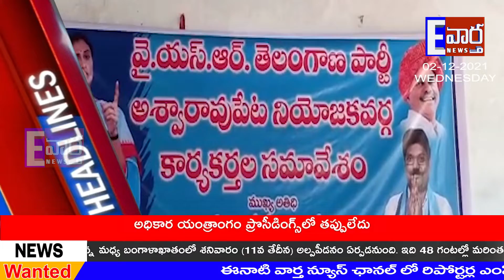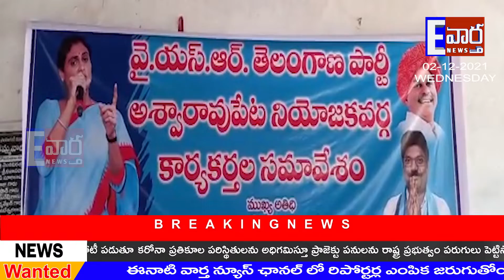Eenati Vartha News Bulleten || 02-12-2021 News